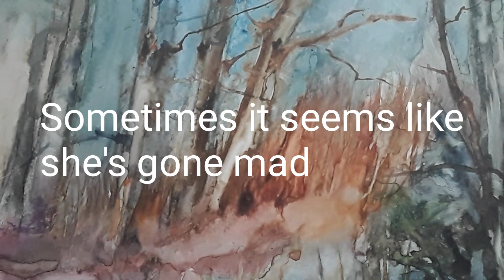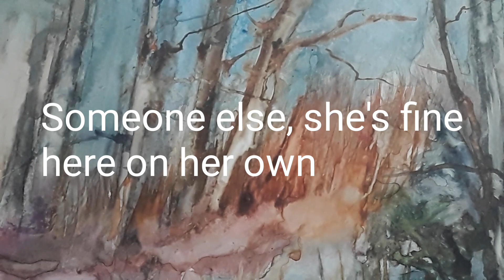Gone Single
This is my latest song. I like the melody more than the lyrics. It's about a woman giving up on love. Again.